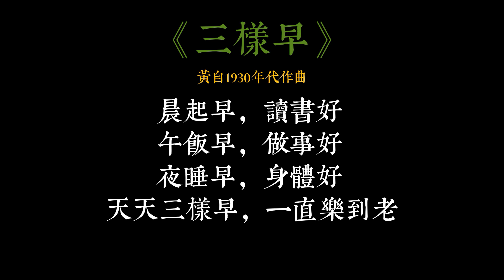黃自《三樣早》【兒童歌曲】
黃自作品《三樣早》，1930年代創作
演唱：上海春天少年合唱團
指揮：徐亮亮/沈婉君
鋼琴伴奏：聶敬南
錄製年代：2024年